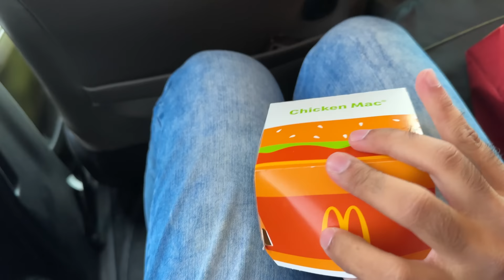LAHORE TO NARAN ON REVO | Meet My Family | Naran Episode 01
A trip from naran to lahore. Meet my family.